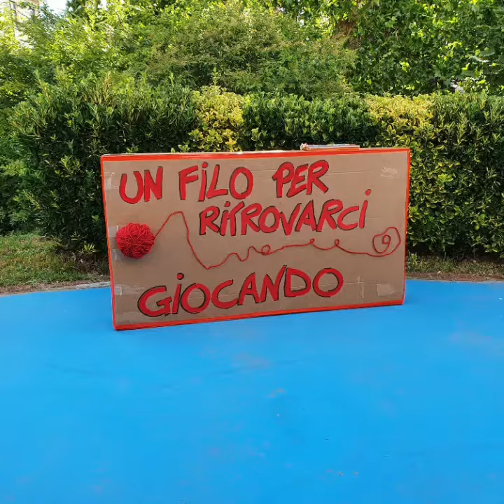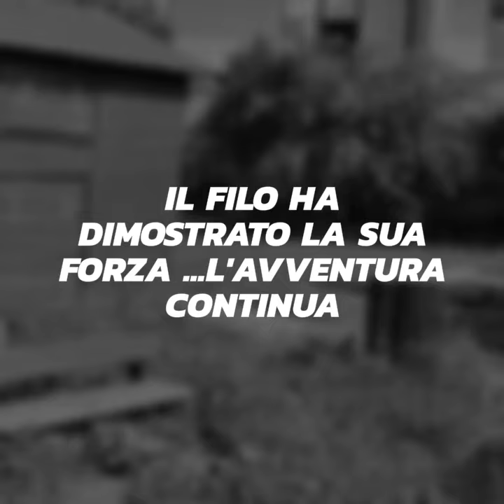Nido d'Infanzia "Il Girotondo" - video 2° incontro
Video "Un filo per ritrovarci giocando" incontro educatrici, famiglie e bambini Nido d'Infanzia "Il Girotondo" di Alessandria